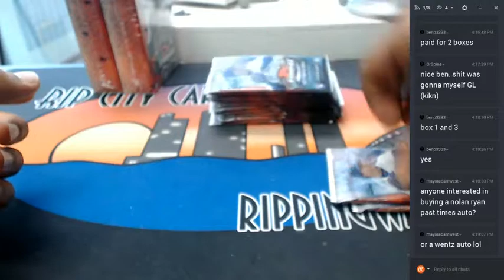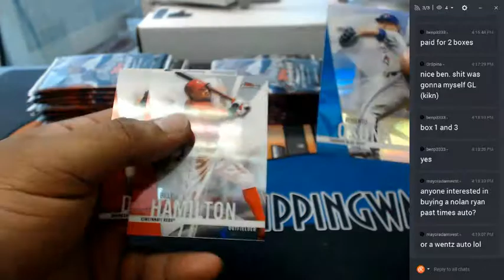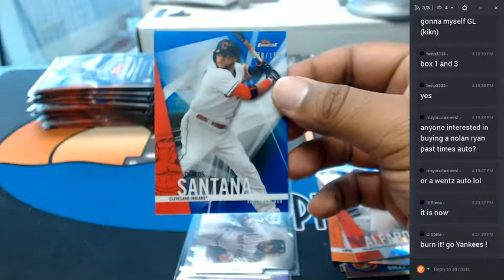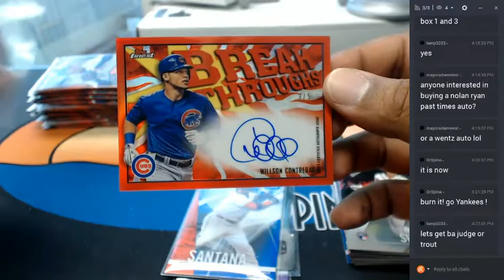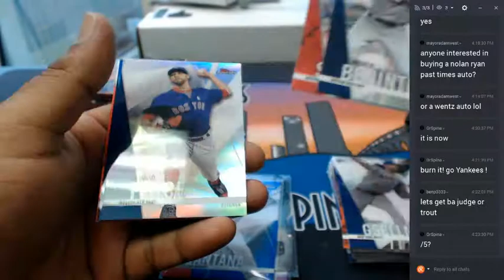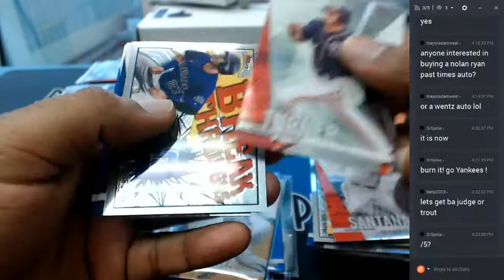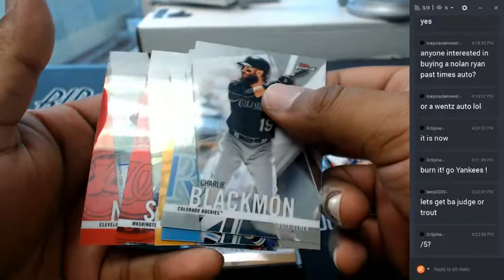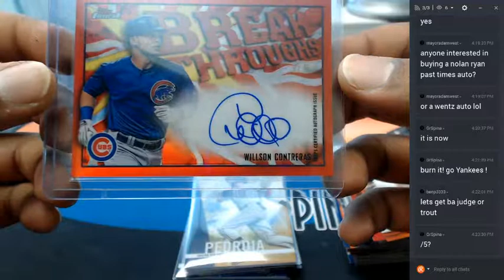2017 Topps Finest Baseball Personal Boxes 06092017